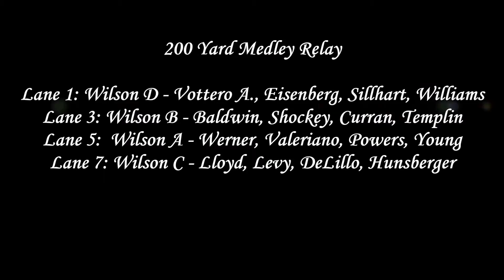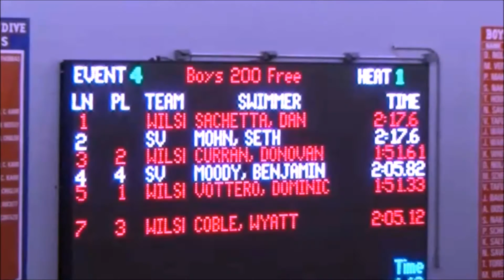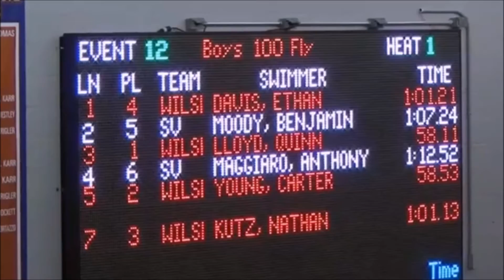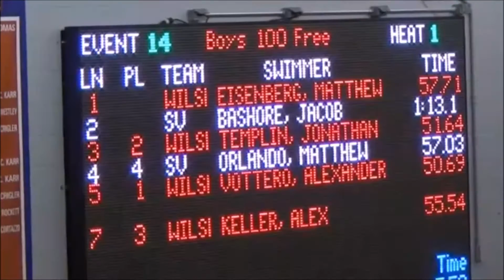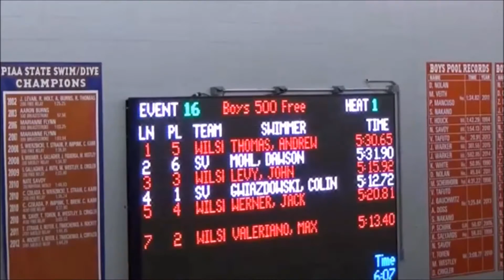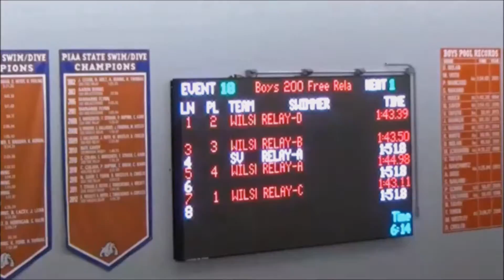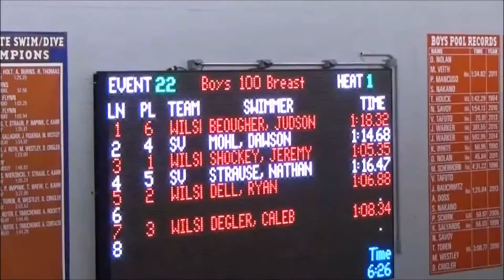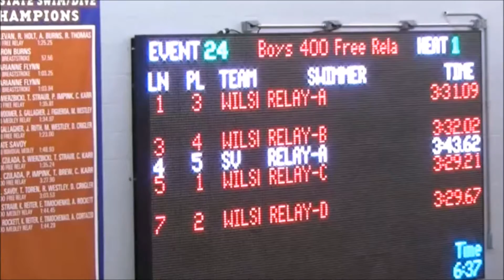Wilson boys VS Schuylkill Valley Swim highlights from Dual Meet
December 10, 2015 - Dual Meet between Wilson Boys swim team and Schuylkill Valley boys - highlights of the Wilson swimmers